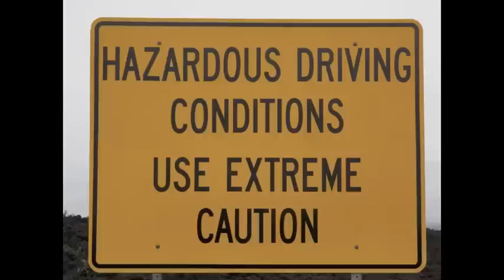HAWAII SADDLE ROAD DUCATI 916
Take a ride on a vintage Ducati 916 with Tom on Saddle Road on the Big Island of Hawaii.